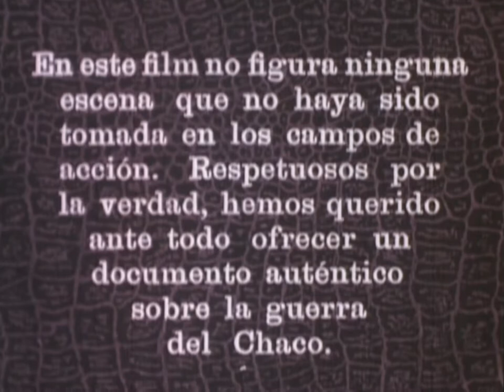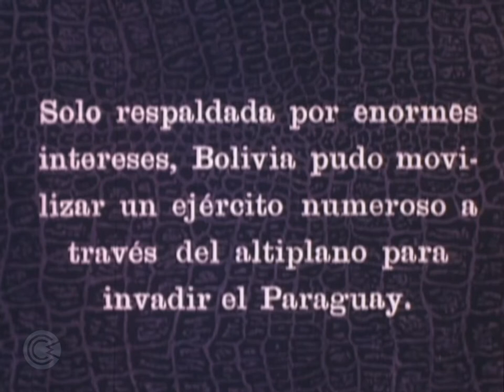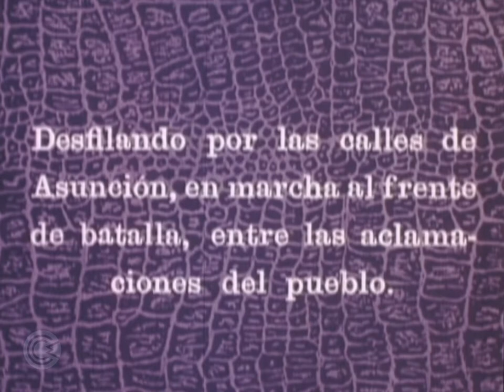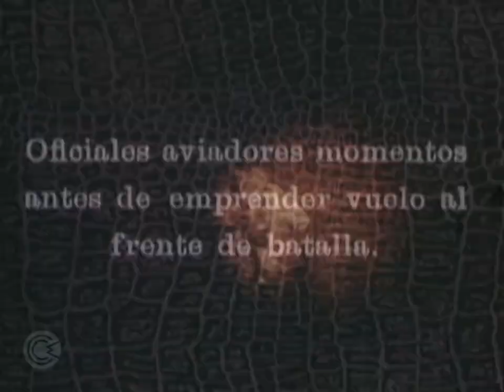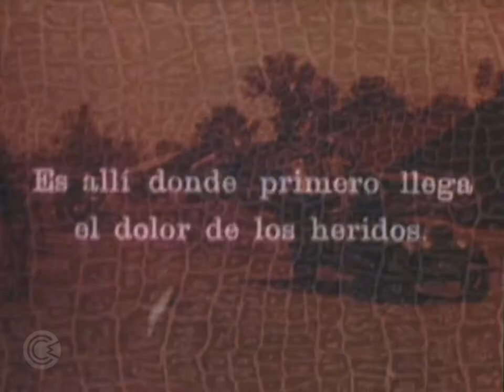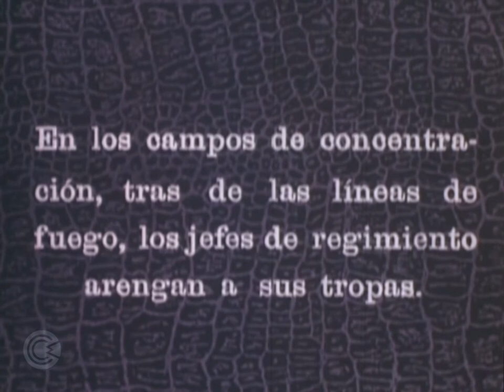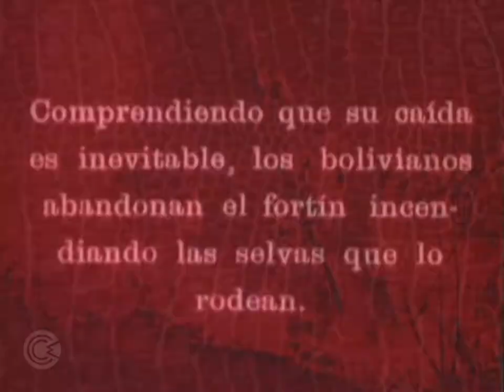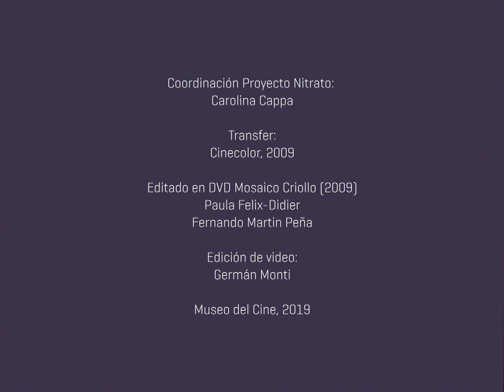En el infierno del Chaco (Roque Funes, 1932)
EN EL INFIERNO DEL CHACO
Argentina, 1932
Funes, Roque

Esta copia pertenece a la versión restaurada en 2009 e includa en "Mosaico criollo. Antología del cine mudo argentino". Música de Fernando Kabusacki y Matías Mango.

Se identificaron fragmentos presumiblemente pertenecientes a este film en el acervo de soporte nitrato del Museo del Cine. Más información